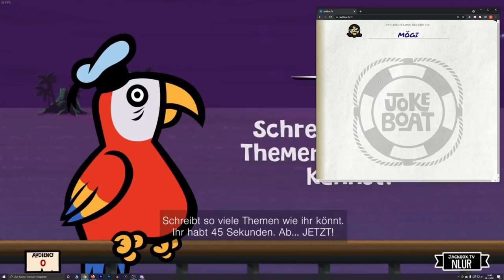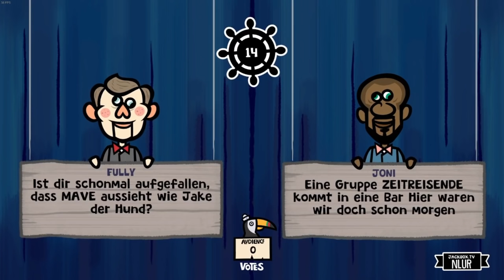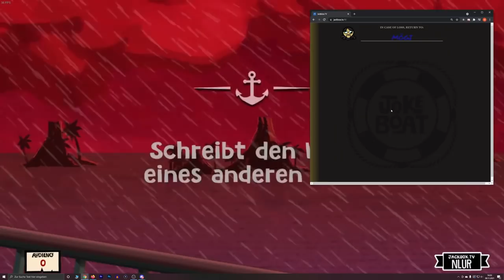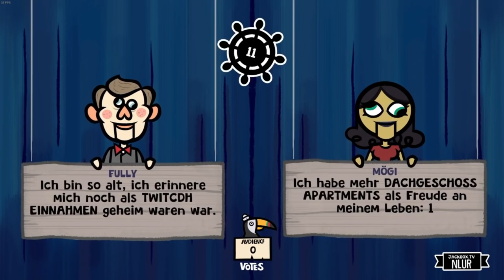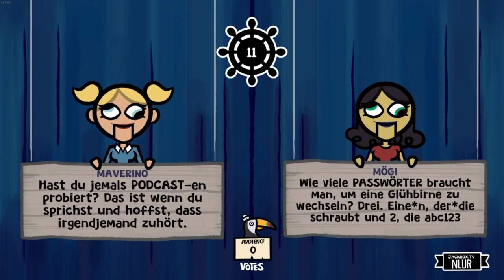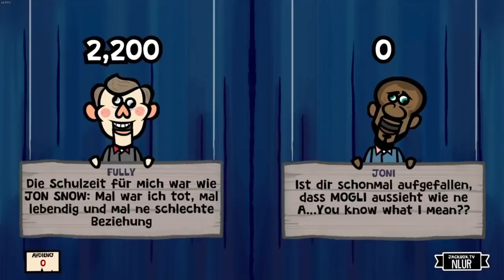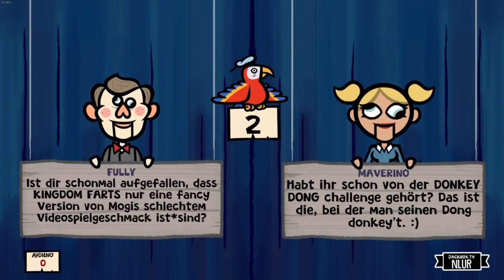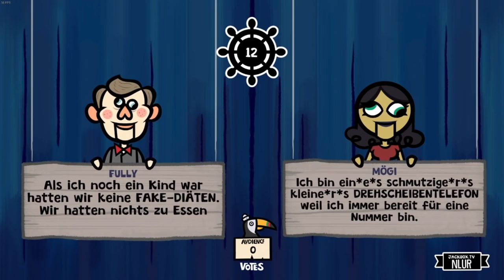In Joke Boat muss man sich Witze ausdenken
Buben spielen Joke Boat.